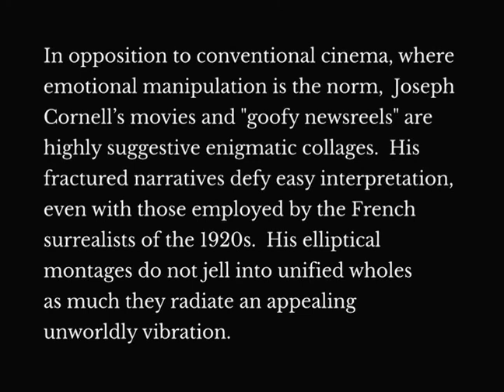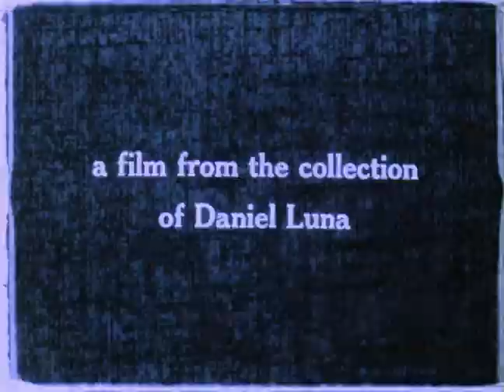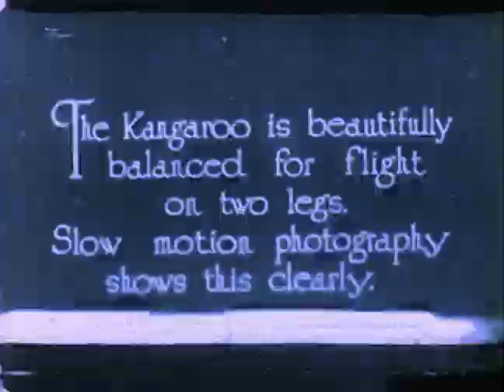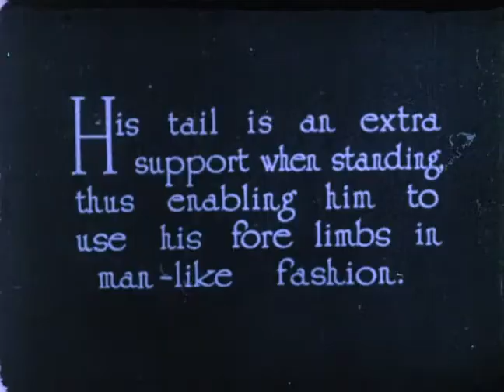SHORT FILM — Thimble Theater (1938, Joseph Cornell)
One of Joseph Cornell’s funniest films, Thimble Theater is structured like a vaudeville variety show about nature.